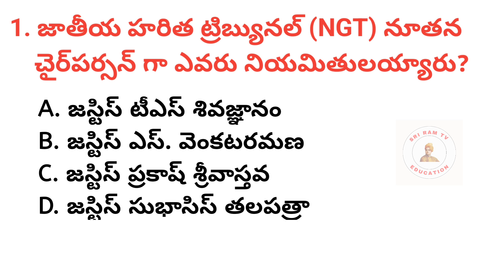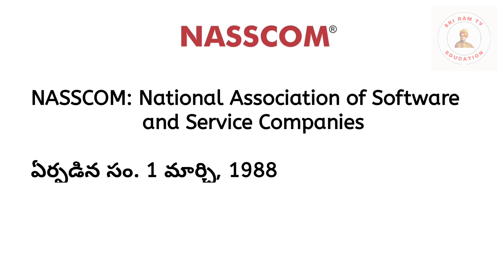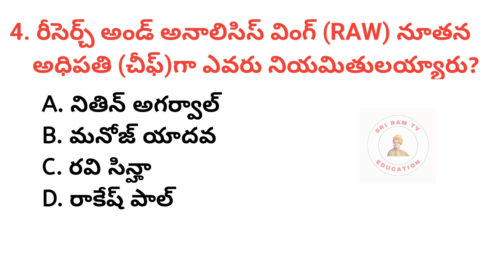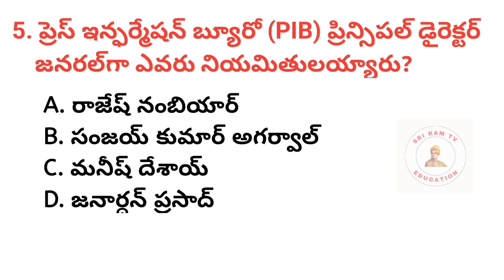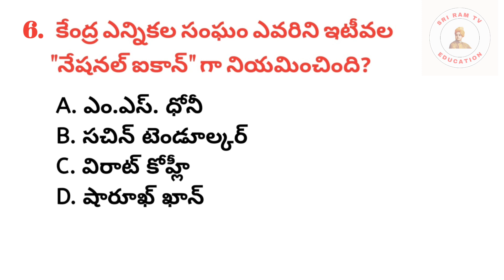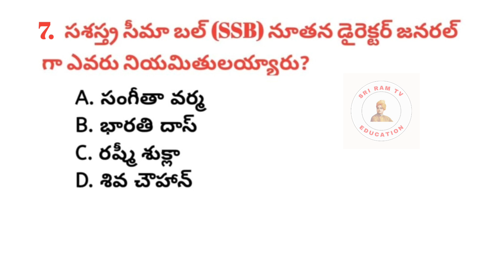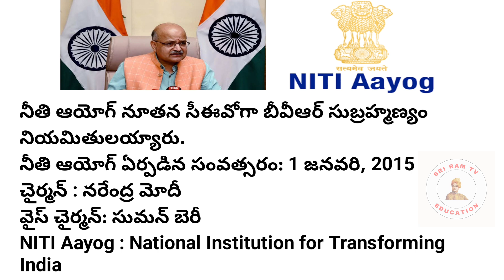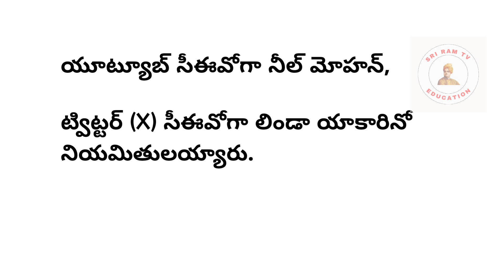Appointment Current Affairs 2023 in Telugu